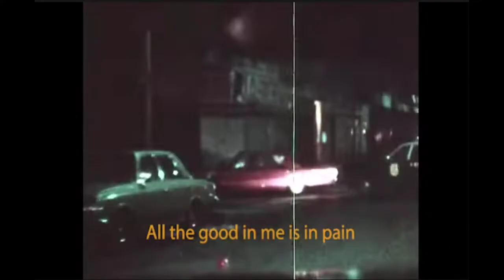The Sadies on Dallas Good's leadership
Episode 703 - The Sadies’ Travis Good and Mike Belitsky discuss the devastating loss of Dallas Good and their brilliant new album, 'Colder Streams,' animals and injuries, working with Richard Reed Parry, Pietro Amato, and Michael Dubue, Satan and spirituality, how to have a run-in with the law, their final Gord Downie sessions, rescheduled tour dates, other future plans, and more.

Full interview available wherever you get your podcasts on July 19, 2022!